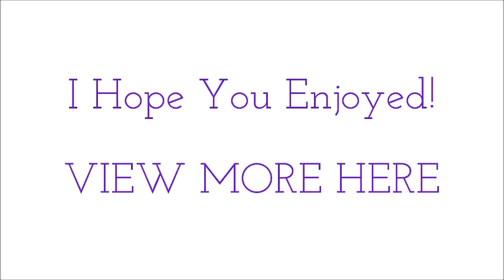The MIRACLE MEDITATION ~ Wake Up to your New Life ~ SLEEP MEDITATION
Welcome to Dauchsy Meditations. This is named the miracle meditation because you will be focusing on what is called the miracle question. The miracle question is actually used in a therapeutic setting, specifically by existential or solution focused therapists. These 2 types of therapy are my particular favorites because they focus not on the past like most therapy, but instead on creating an ideal future. You focus on the positive and what you want your life to be like. It encourages forward progress rather than focusing on the problems that drive people to therapy in the first place. And as you may know, what you think about most in your mind, will manifest itself into reality.  So in this meditation, you will be creating an ideal future, and connecting it to the present so that it can immediately actualize into your reality.
It is recommended to listen to this meditation daily right before bed. Not only will this meditation help you fall asleep, but it will give your subconscious mind, direct, focused, intention to take that miracle you created in your mind, and manifest it into reality.
This Meditation also has positive affirmations to help you manifest your miracle into your life.